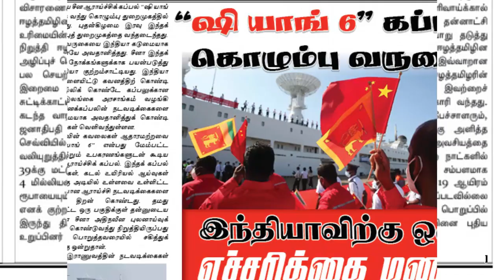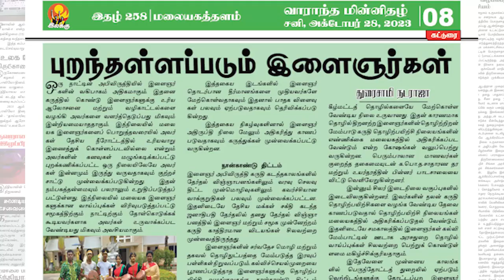இந்த வார "இலக்கு மின்னிதழ் 258" வெளிவந்துள்ளது | ilakku Weekly ePaper 258 | மின்னிதழை முழுமையாக ...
இலக்கு மின்னிதழை முழுமையாக படிக்க கீழ் உள்ள மின்னிதழ் இணைப்பை அழுத்தவும்

திருகோணமலையில் ஈழத்தமிழர் இறைமை இழப்பைத் தடுக்க சம்பந்தர் பதவி விலகல் அவசியம் - ஆசிரியர் தலையங்கம்

ஷியாங்6 கப்பல் கொழும்பு வருகை இந்தியாவிற்கு ஒரு எச்சரிக்கை மணி! - அகிலன்

வடக்கு மீனவர்கள் பிரச்சினையில் தமிழ் தலைவர்கள் ஏன் மௌனம்? -மீனவர் சமாஜ செயலாளார் ஆலம் -செவ்வி

தமிழர்கள் மீதான வன்முறைகளை தூண்டி அதிகாரத்தை கைப்பற்ற முயற்சி -மட்டு.நகரான்

ஈழத்தமிழின விடுதலைக்குப் படியாகும் பன்னாட்டுக் குற்றங்கள் - International Crimes (பகுதி 6) - முனைவர் ஸ்ரீஞானேஸ்வன் பன்னாட்டுக் குற்றங்கள் பொத்தக ஆசிரியர், பட்டய முகாமைக் கணக்காளர்

புறந்தள்ளப்படும் இளைஞர்கள் - துரைசாமி நடராஜா

இந்தியப் படையின் குற்றங்கள் விசாரணைக்கு உரியவை! - இயக்குனர் புகழேந்தி தங்கராஜ்

இஸ்ரேல் - காஸாப் போரைப் பதிவுசெய்வதில் மேற்குலக ஊடகங்களின் பாரபட்ச அணுகுமுறை - தமிழில்: ஜெயந்திரன்

எதிரியின் பலம் - பலவீனம் அறிந்து மத்திய கிழக்கில்

திறக்கப்பட்டுள்ள களம் - வேல்ஸ் இல் இருந்து அருஸ்